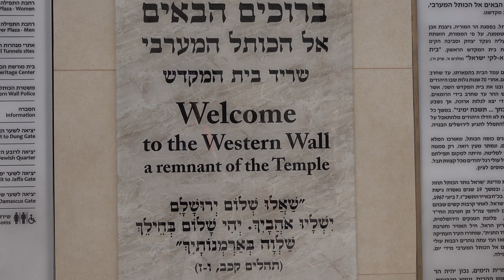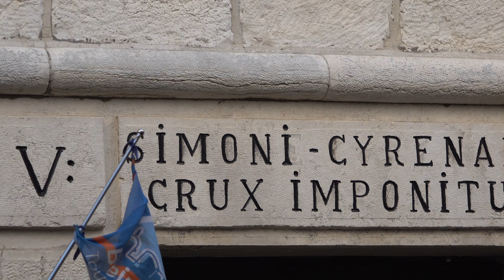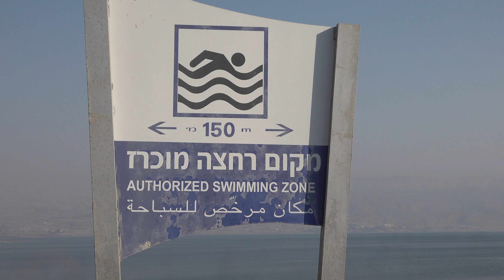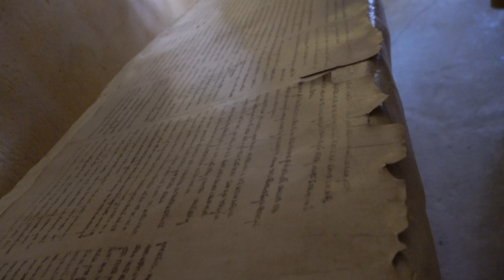viaje israel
viaje a israel